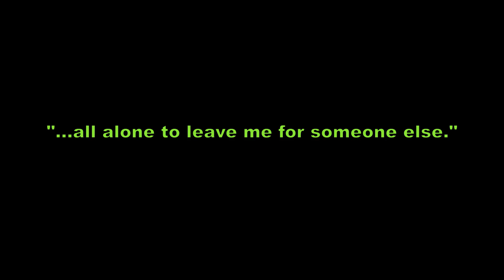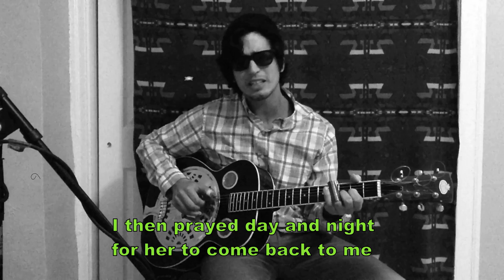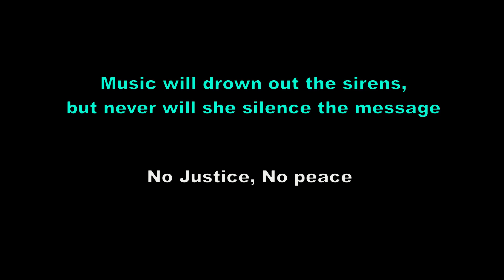C'est Si Triste Sans Elle (based off Breaux Family's "C'est si triste sans lui")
Cover of an old Cajun song. Made using Krita, Audacity, KDENlive and originally posted for a fundraiser for Closedmicnight . A story is presented through the animation that Music may be a distraction but ultimately is a powerful impetus for action.